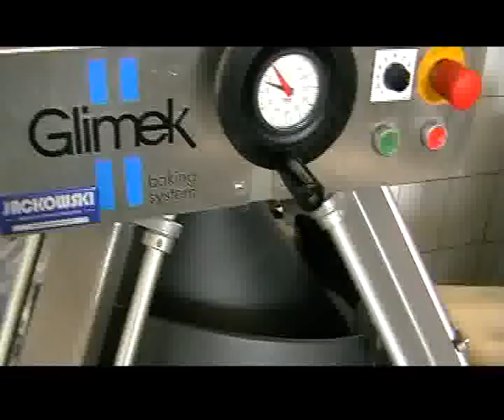ICP Bread Line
Glimek - Wagodzielarki - formowanie chleba